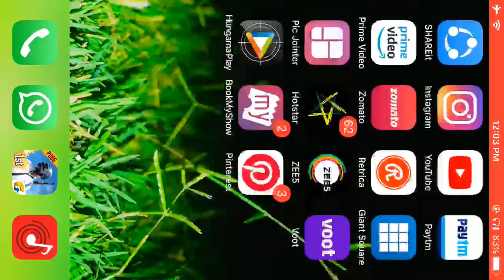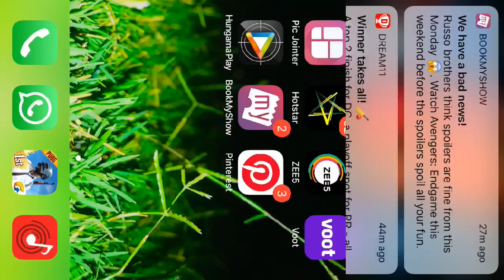PUBG MOBILE LIVE WITH BRUCE WAYNE